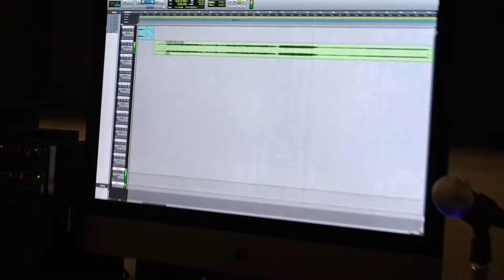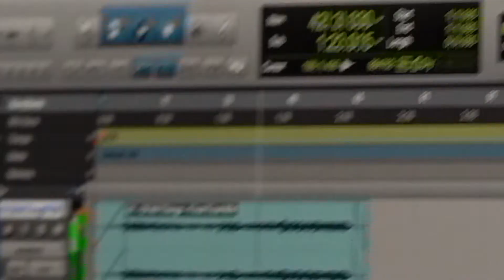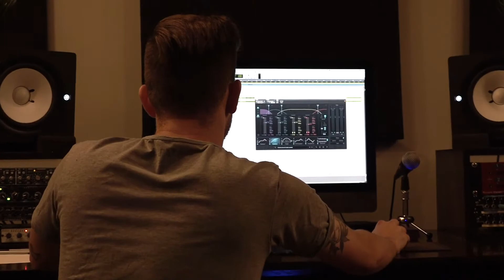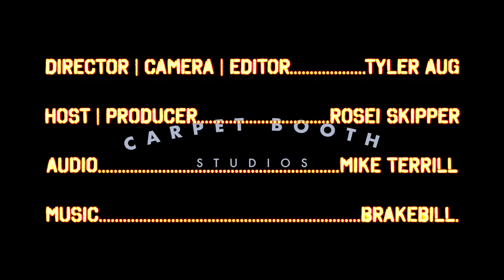The Rochester Underground (Episode 23)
We sat down with musician and studio recording producer Zach Zurn at his new location for CARPET BOOTH STUDIOS, just outside of Rochester in the town of Marion, Minnesota. Since this episode the location has been fully remodeled into an active recording space and artist collective. A visit in person is well worth your time! Check it out!!